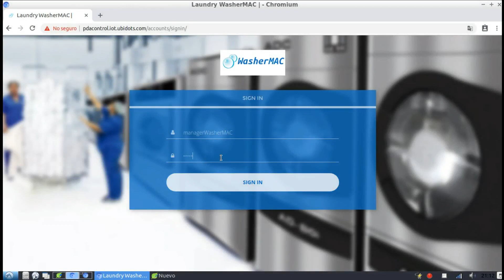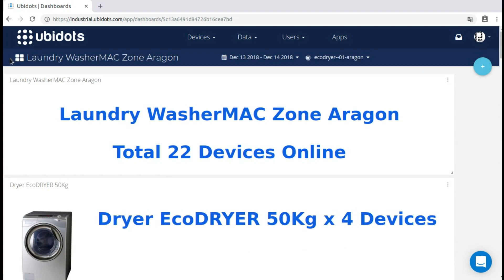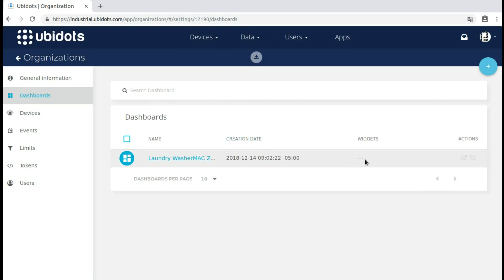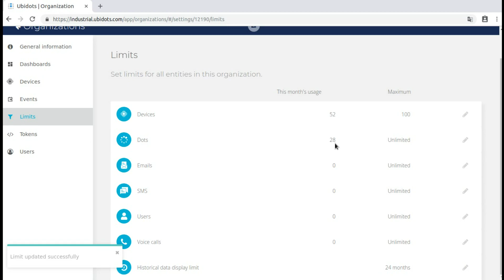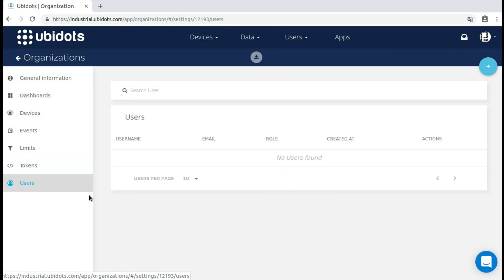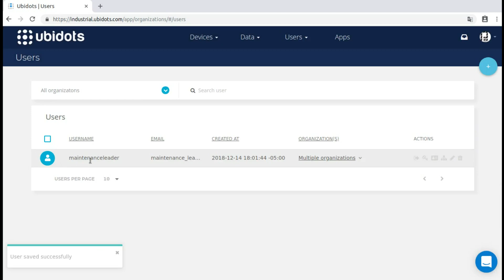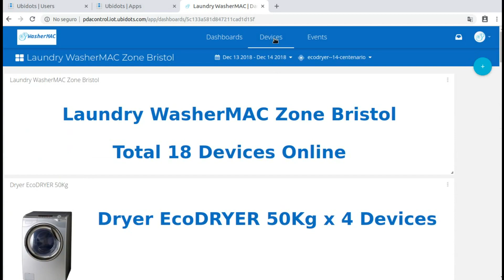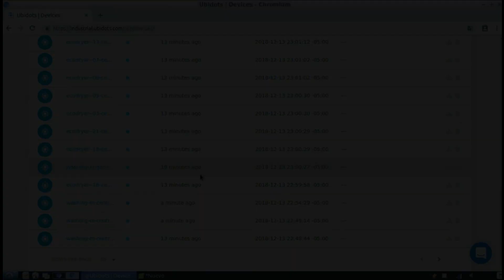Manage most 100 devices in Ubidots Apps, Organizations, Roles & Users : PDAControl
PDAControl Present...

How to manage more than 100 devices using Ubidots IoT Platform, in Final Applications with Apps, Organizations, Roles and Users

Como gestionar mas de 100 dispositivos utilizando Ubidots, en aplicaciones Finales con  Apps, Organizaciones, Roles y Usuarios